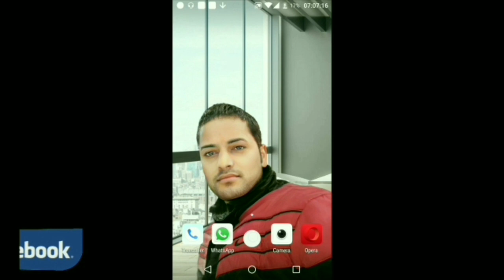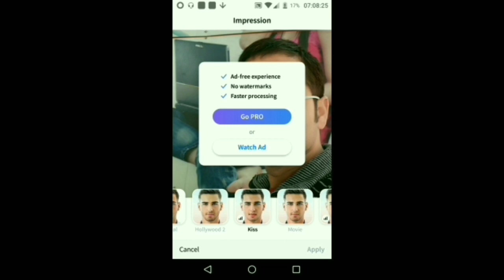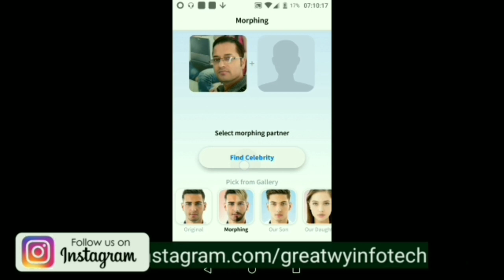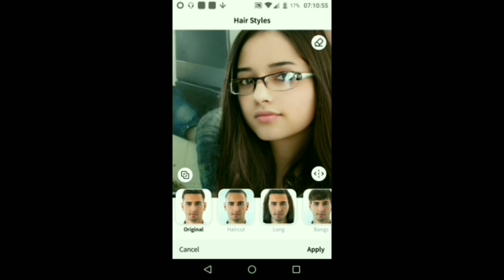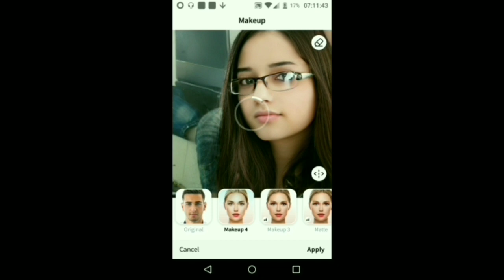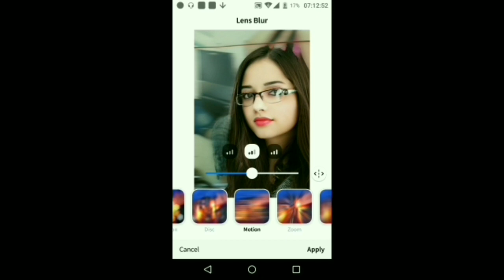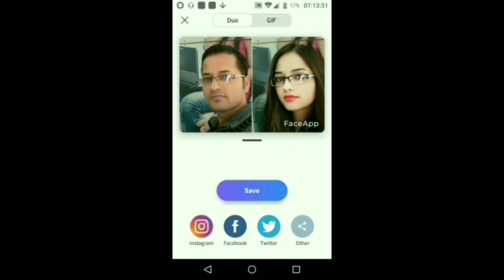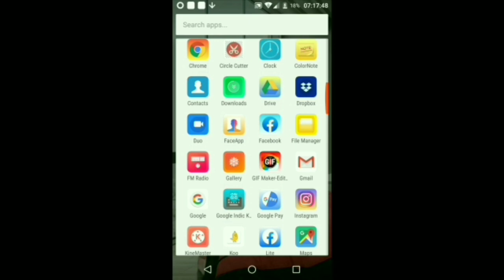Photo editing , face changing